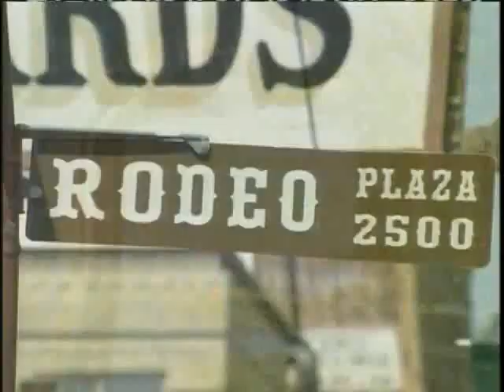WOF Simulations Episode 17 (11/15/06) - Stephanie & Wayne, John & Clara, Sara & Lynne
The reason I'm re-uploading this is because I accidentally used the 2007 layouts instead of the 2006 layouts.

Giddy-up, partners! We're going to Family Week in Dallas from Season 24 for this next simulation! Requested as always by Alex Lautzenheiser.

Final simulation for the day, as I have to get ready for the Grade 12 graduation. I'm part of the grad band.